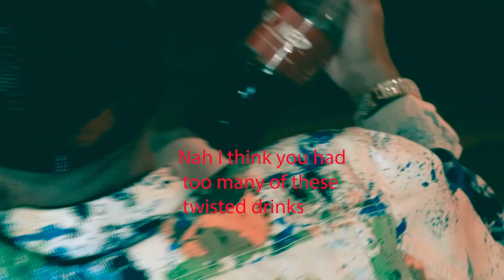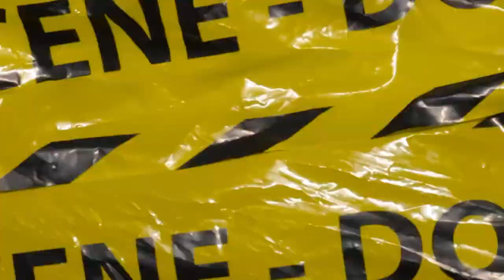Ant Bailey- Fortnite Love Prod By Poncho wylin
Play Now ON

follow IG: @Genuismindschannel